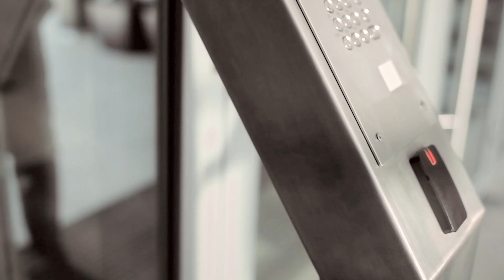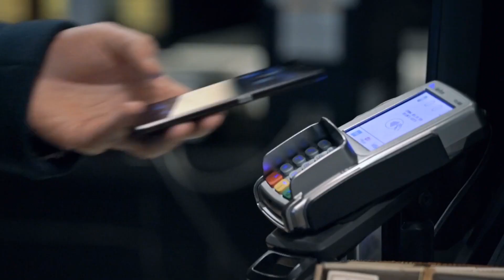Smart Cities Use MIFARE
For nearly 25 years, MIFARE products have been changing the way people access services. If you’ve ever used London’s Oyster card for the underground, attended a stadium event in Sao Paulo, or used a key card in a Hilton™ hotel, then you’ve already experienced the MIFARE way of life. NXP’s contactless MIFARE products are the gateway to over 750 Smart Cities, making everyday interactions safer and more convenient, independent of location and time. It’s how people everywhere have better experiences with transit, payment, and access.